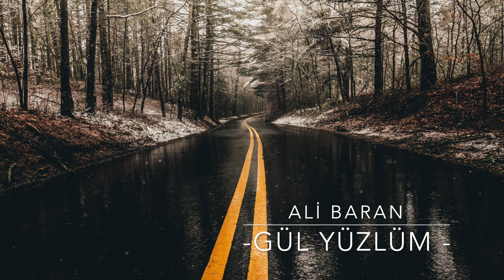Ali Baran Gül Yüzlüm (Live Performance) 2021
Ali Baran Gül Yüzlüm

Gül yüzüne baktum daldum
Doymadan ölmem sevduğum
Doymadan ölmem
Hasretunden dağlar aştum
Varmadan ölmem sevduğum
Varmadan ölmem

Bulutlar gölgeni izler durur
Yureğum yollaruni gözler durur

Tut elumden gel bana
Dünya durur

Ali Baran
İrdas Production